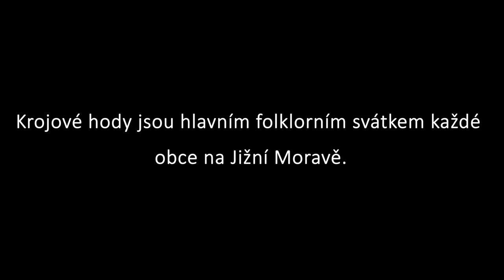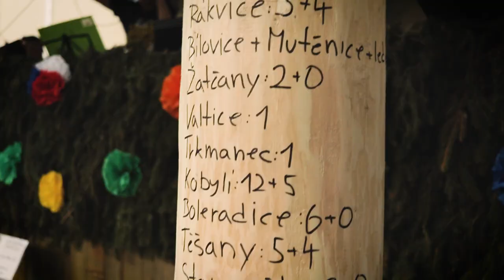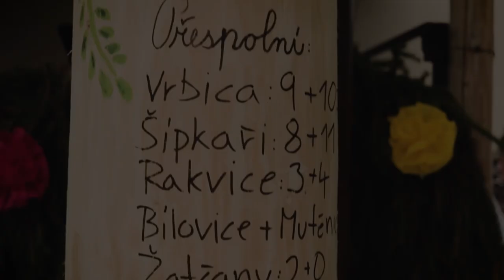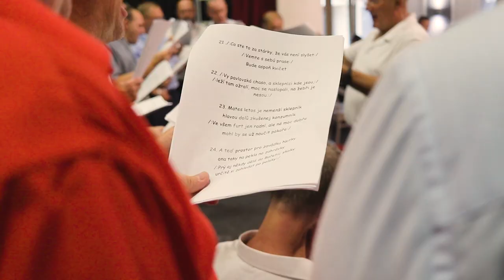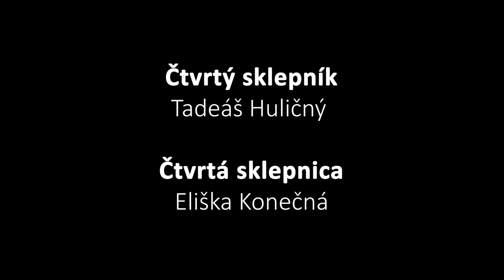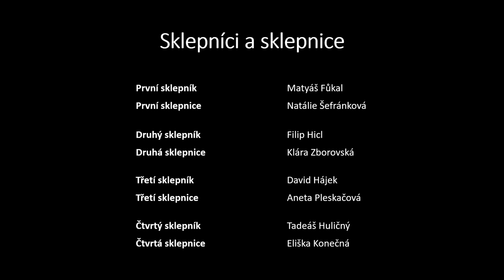Hody ve Velkých Pavlovicích 2021 | Dokument